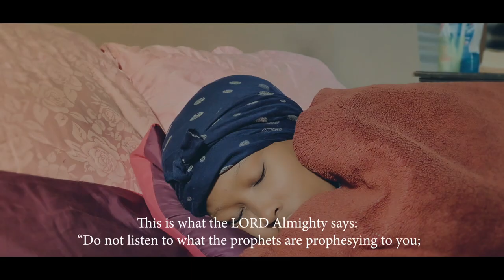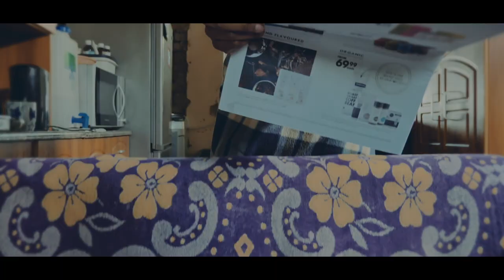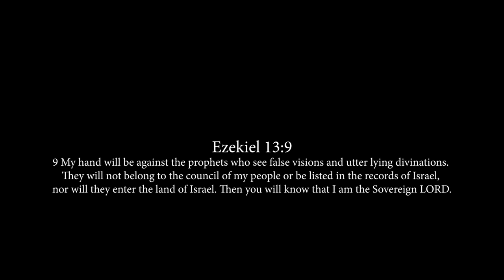Godfrey Mondlane - Crying for miracles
Single release from Ukhamba Lobuntu by Godfrey Mondlane